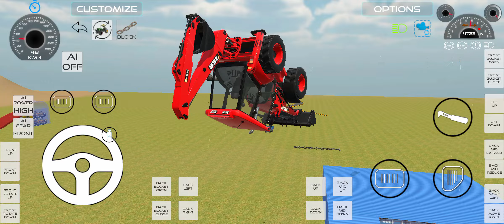Drive Dumper And JCB 🔥